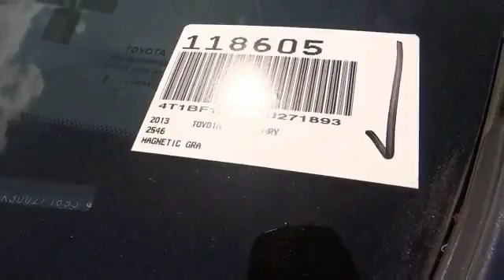2013 Toyota Camry HEMET, SAN JACINTO, LAKEVIEW, PERRIS, PALM SPRINGS 118605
2013 Toyota Camry 4dr Sdn I4 Auto SE

GOSCH AUTO GROUP PROUDLY SERVING HEMET, SAN JACINTO, TEMECULA, MENIFEE, MURRIETA, AND SURROUNDING SOUTHERN CALIFORNIA LOCATIONS. THIS 2013 Toyota CAMRY IS EQUIPPED WITH A 2.5L DOHC VVT-i 16-valve I4 engine, AUTOMATIC TRANSMISSION, AND RECEIVES AN ESTIMATED 25 City/35 Hwy MPG. 2013 Toyota CAMRY 4dr Sdn I4 Auto SE This 2013 Toyota Camry SE is offered to you for sale by Gosch Auto Group. Rest assured with your purchase of this pre-owned Toyota Camry SE. Because a CARFAX BuyBack Guarantee is included, you have built-in peace of mind to drive off the lot confidently. Stylish and fuel efficient. It's the perfect vehicle for keeping your fuel costs down and your driving enjoying up. This Toyota Camry is one of several ultra-low mileage vehicles available at Gosch Auto Group. Please contact the Gosch Auto Group for more information. Stock #: 118605 | VIN: 4T1BF1FK3DU271893 | 2013 Toyota Camry 4dr Sdn I4 Auto SE Gosch Ford Hemet